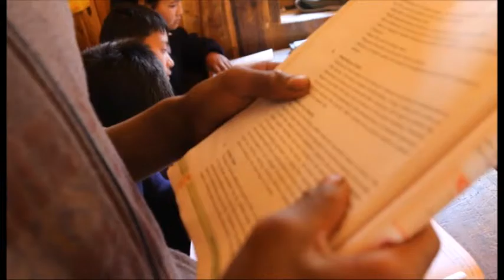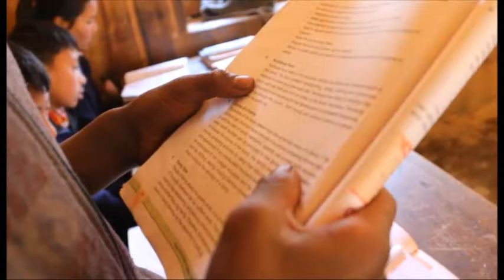Pasang Furba Sherpa Monjo Village